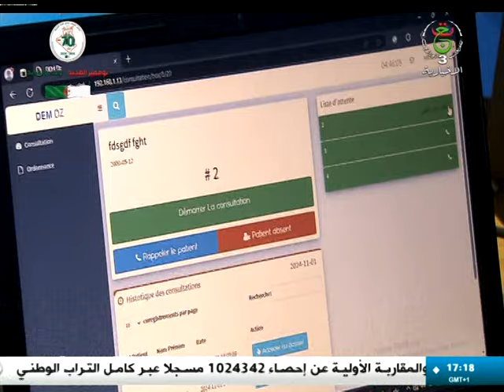تيسمسيلت - استحداث مصالح جديدة وتجهيزها بأحدث التكنولوجيات